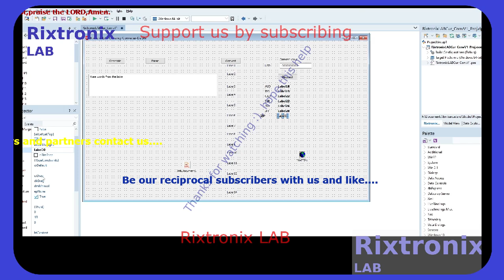JSON IdHttp Delphi 48